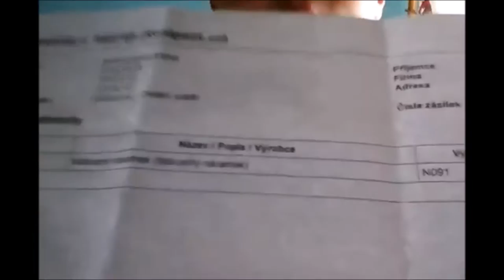První Video Z Unboxing 1 Dominik Janoušek NÁZOR ?!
Srs vítam tě u mého videa dneskaz nazoru na Dominika Janouška !!
Je to uplnej šulín !! A točí bramborou keterou ukrat mámě na zahradě !!

Užívej života Čusss .!